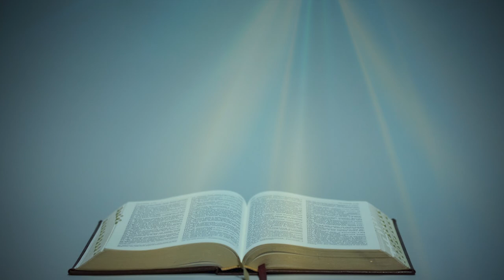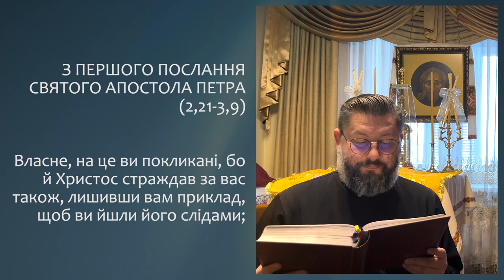З ПОСЛАННЯ СВЯТОГО АПОСТОЛА ПЕТРА (2,21-3,9) ▪ ПОНЕДІЛОК XХXІІІ ТИЖНЯ ПІСЛЯ ЗІСЛАННЯ СВЯТОГО ДУХА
З ПЕРШОГО ПОСЛАННЯ СВЯТОГО АПОСТОЛА ПЕТРА (2,21-3,9)

 Власне, на це ви покликані, бо й Христос страждав за вас також, лишивши вам приклад, щоб ви йшли його слідами; той, хто не вчинив гріха, і підступу в його устах не знайшлося, хто був злословлений, але сам, навпаки, не злословив, хто страждав, та не погрожував, а здався на того, який судить справедливо; він сам у своїм тілі виніс наші гріхи на дерево, щоб ми, вмерши для гріхів, жили для справедливости, - ми, що його синяками зцілились. Бо ви блукали, немов вівці, але тепер повернулися до пастиря і наставника душ ваших. Так само ви, жінки, коріться своїм чоловікам, щоб, навіть якщо деякі й не вірять слову, були поводженням жінок позискані без слова, коли побачать ваше життя у чистоті й повазі. Нехай ваша окраса буде не зовнішня - заплітання волосся, накладання золотих обручок чи прибирання в шати, але в середині людського серця, в нетлінності душі, лагідної та мовчазної: це многоцінне перед Богом. Бо колись і святі жінки, які надіялися на Бога, себе приоздоблювали, корившися своїм чоловікам, як от Сара слухала Авраама, «паном» його звала; ви ж її діти, коли добре чините і не лякаєтеся жадних застрашувань. Ви, чоловіки, живіть розумно разом з вашими жінками, як з істотами, що від вас слабші, віддаючи їм належну шану як співспадкоємцям благодаті життя, - тим ваші молитви не втрачатимуть на силі. Нарешті, всі ви будьте однієї думки, співчутливі, братолюбні, милосердні, смиренні. Не платіть злом за зло чи лайкою за лайку, а, навпаки, благословляйте, бо ви на те покликані, щоб успадкувати благословення.

Поширюйте відео!

Україна молиться!